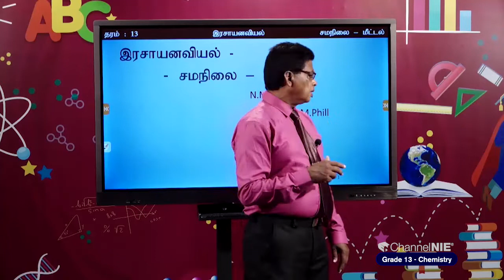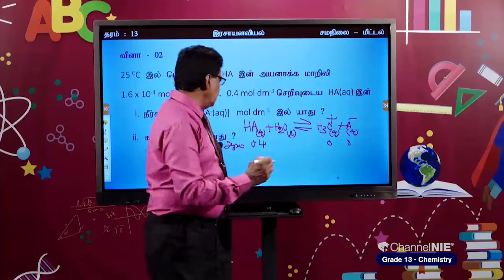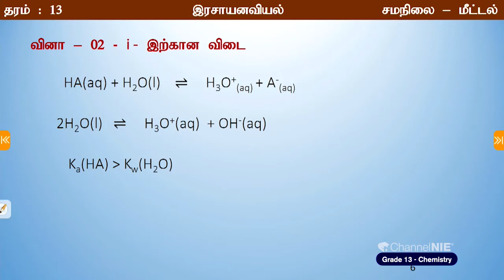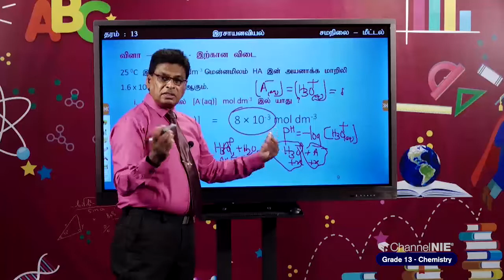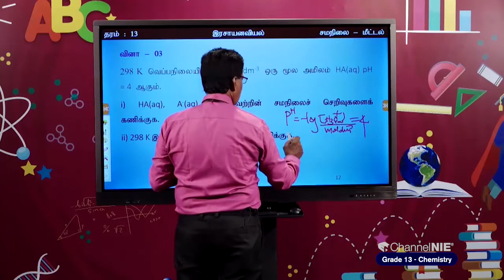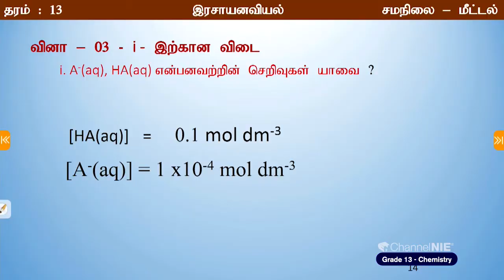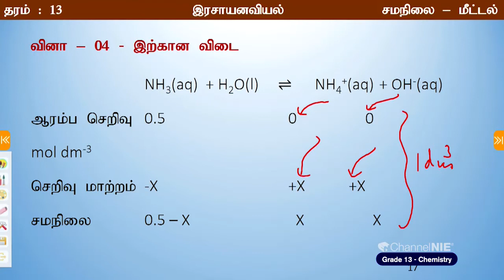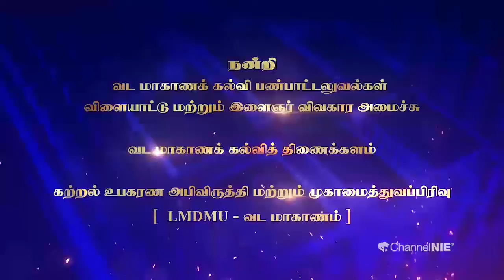A/L Chemistry (இரசாயனவியல்) - தரம் 13 - அயன்சமநிலை - P 30